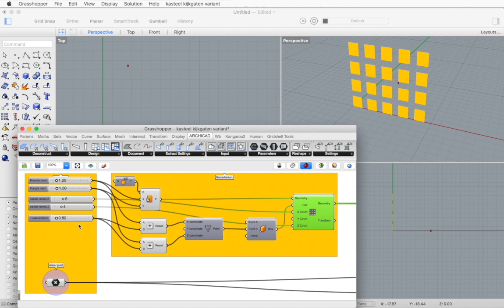ARCHICAD Rhino-Grasshopper: Kasteelgaten maken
Met Rhino-Grasshopper en ARCHICAD worden middeleeuwse schietgaten gemaakt, gericht op één verplaatsbaar punt. De elementen blijven ieder moment aanpasbaar.

ARCHICAD maakt BIM voor de architect mogelijk. Een krachtige 3D modelleer-tool waarmee je intuïtief en eenvoudig ontwerpt zonder hierbij in te leveren op de uitwerking en de kwaliteit van je model. Meer weten over modelleren met ARCHICAD?

OF

Zelf aan de slag met ARCHICAD? Met de gratis ARCHICAD demo versie ontdek je zelf de ongekende mogelijkheden van de software op een laagdrempelige manier.

Op de hoogte blijven van ARCHICAD Nederland en BIM nieuws? Volg dan KUBUS op LinkedIn